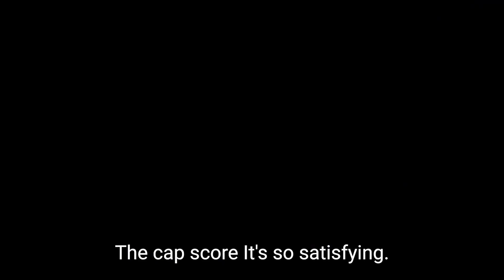【Honkai Impact 3】SEA | Memorial Arena - Tonatiuh 31466[37760] - SN KM DK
When the legendary captain gave his MA video to the psychotic captain.

 ◤ Support ◥
❤ Follow me ❤
❤ Music ❤
❤ Software ❤
Honkai Impact 3 - PC Edition
PC: i7-6700K, GTX1070, 32GB RAM, M.2 SSD 256GB, Windows 10 Pro 64bit
Recorder: ShadowPlay NVIDIA
Editing: Adobe Premier Pro
Motion Graphics: Adobe After Effect